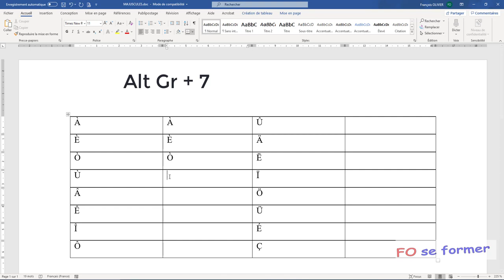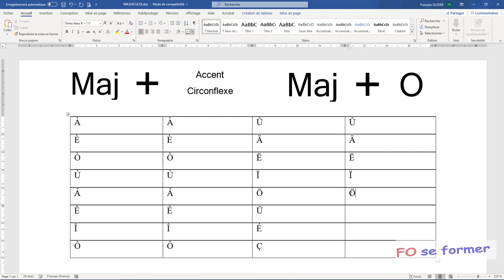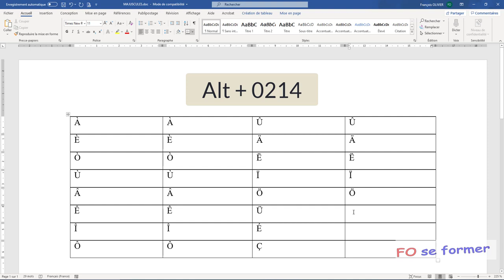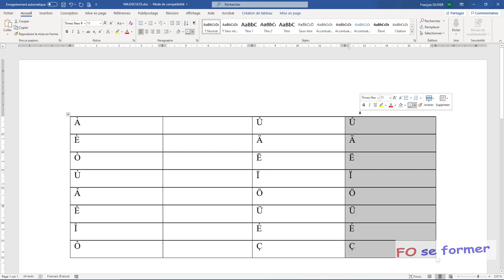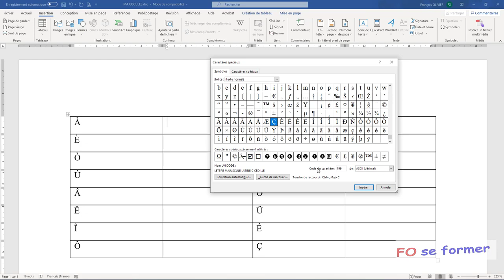Word - Majuscule accentuée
Vous souhaitez utiliser les majuscules accentuées mais vous aimeriez connaitre les raccourcis clavier !!! Alors regarder cette vidéo-formation pour les découvrir.